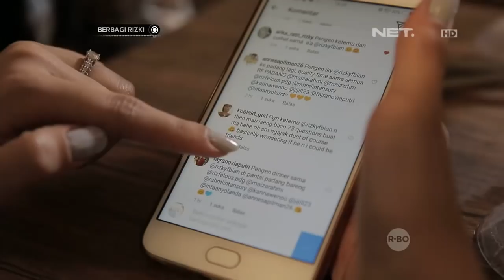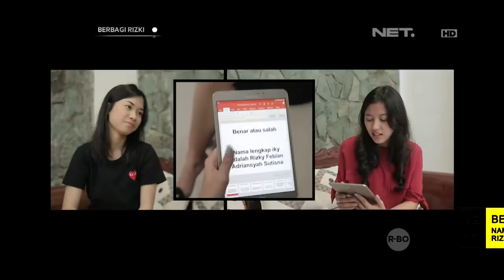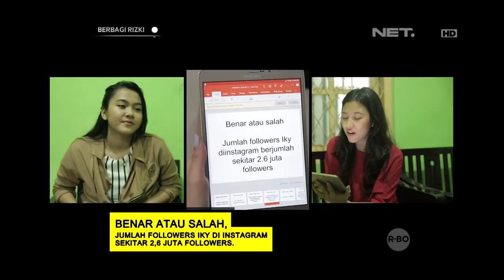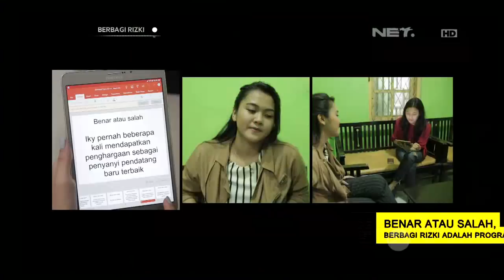Berbagi Rizki - Challenge Special Edisi Khusus Fans Rizki Febian (1/3)